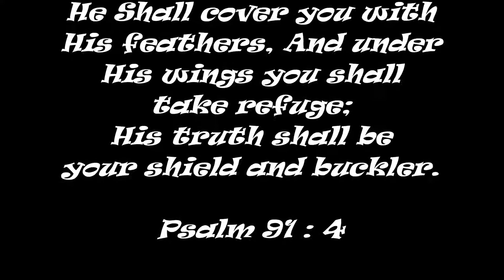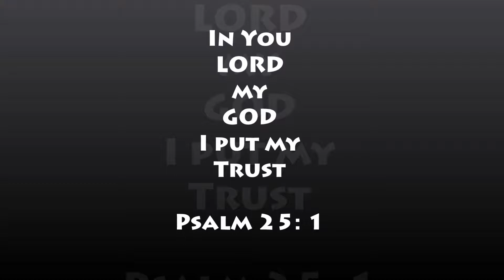Still COVER by Voice Of Faith Gospel Choir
A cover song to give inspirations to all frontliners of COVID-19 Pandemic.